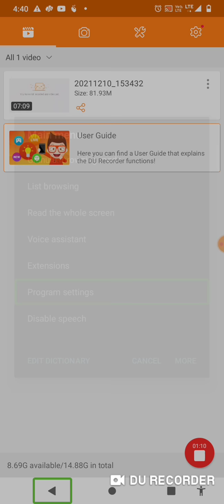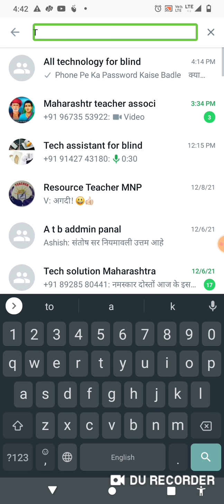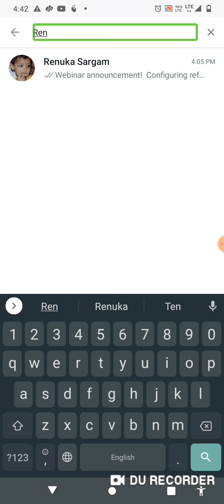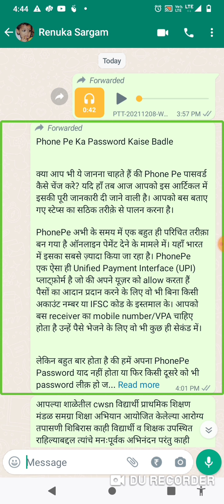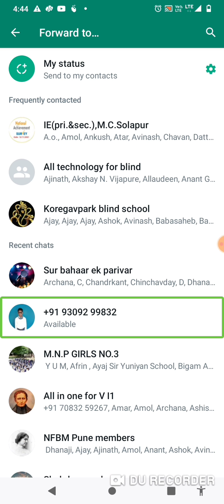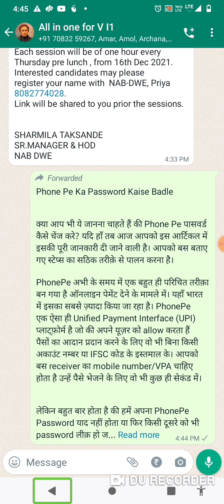आता विसर ऑटो टेक्स्ट तो speach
या व्हिडिओ मध्ये आपल्याला  गूगल text to speach update   vaddal adhik mahiti sangnar ahe.
vidio आवडल्यास  लाईक करा   शेअर करा या  चीनलाल सबस्करी  कारा.